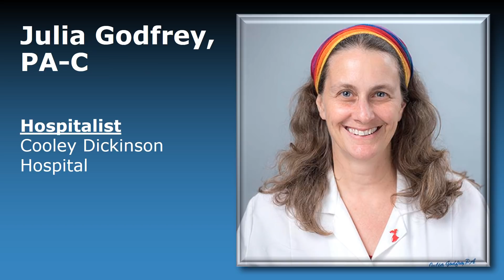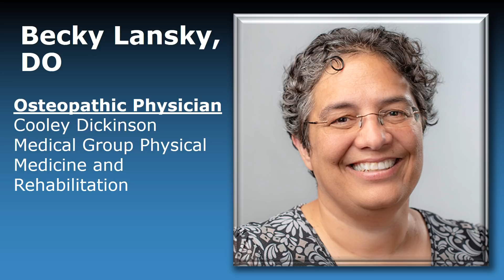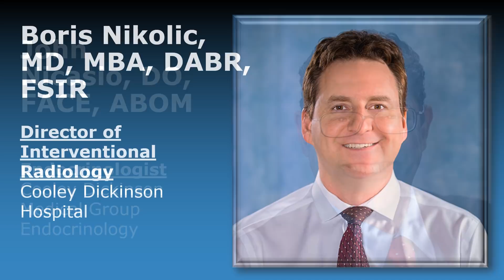The New Faces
Cooley Dickinson's #1 priority in 2018 was hiring new, talented providers. We're excited to be able to introduce you to the more than 30 who've started working with us already.